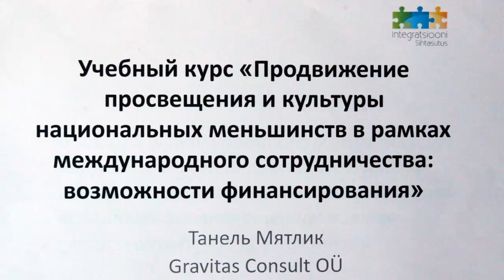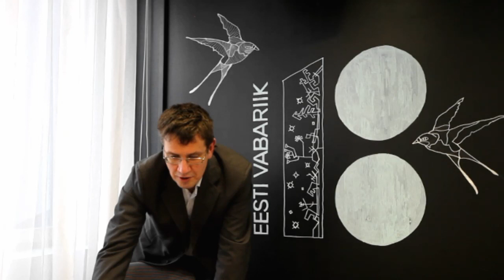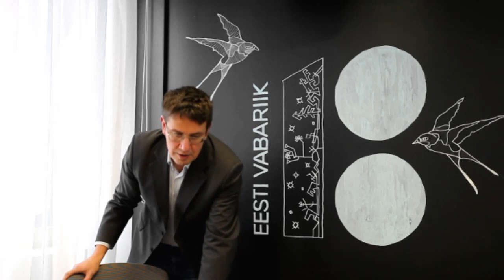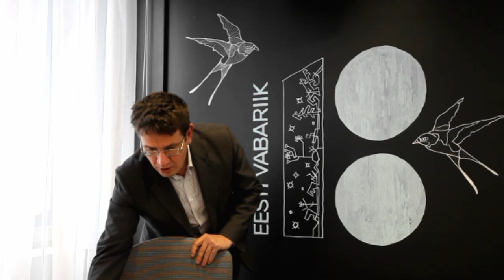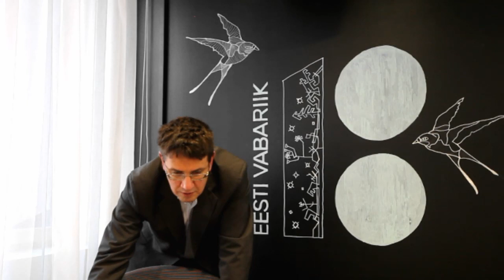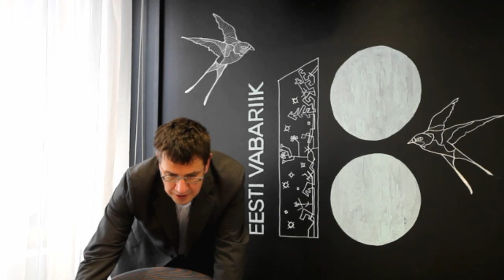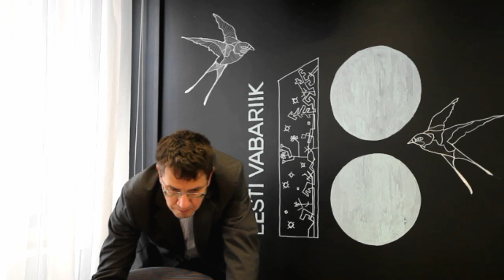videoTanel Mätlik. Gravitas Consult OÜ. Integratsiooni Sihtasutus